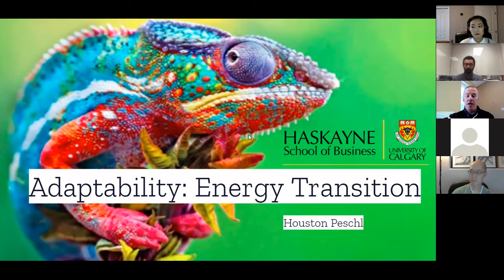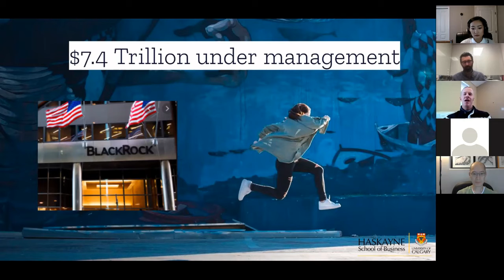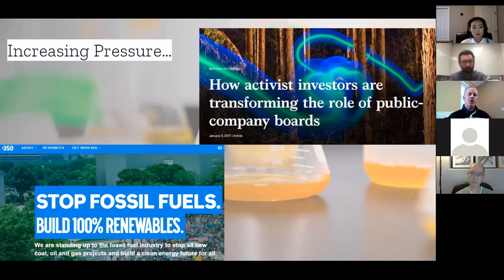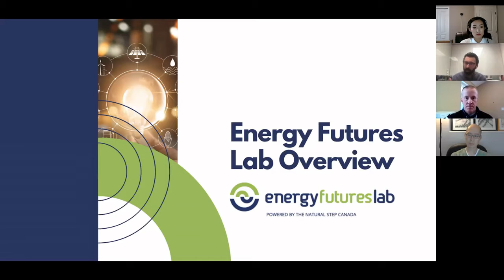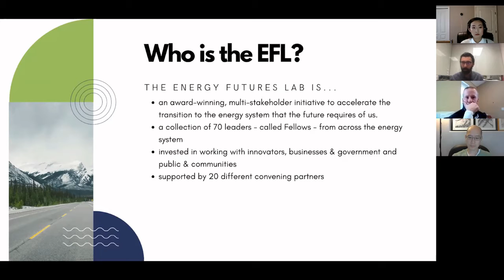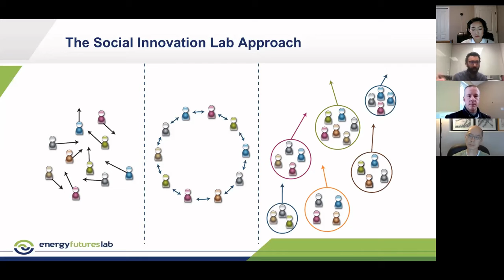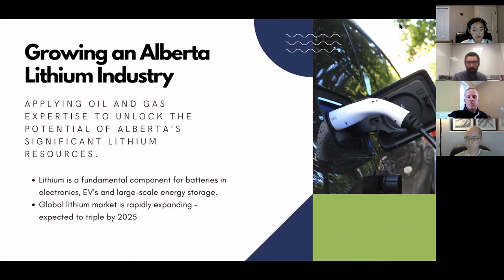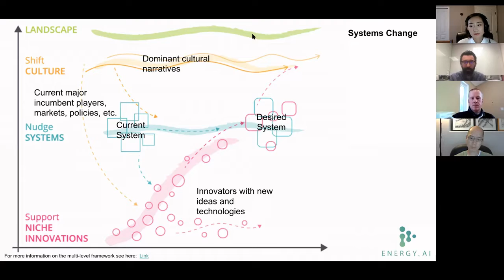Energy Systems Transition Webinar